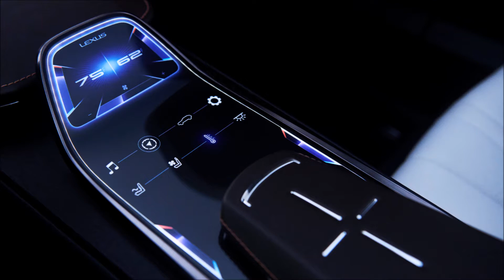Lexus LF-1 Limitless Concept Slideshow